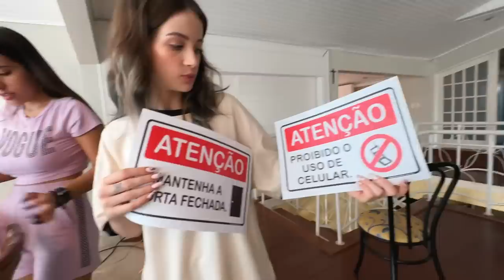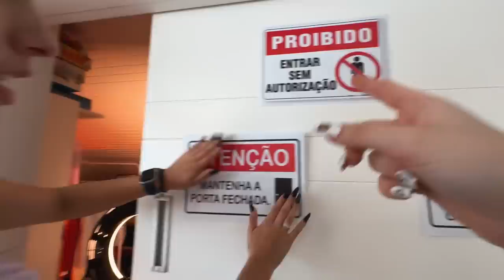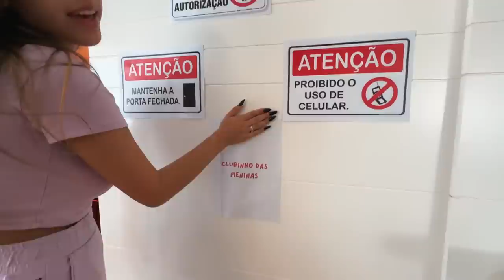ABRIMOS UM CLUBINHO SECRETO DAS MENINAS! 🩷🤫